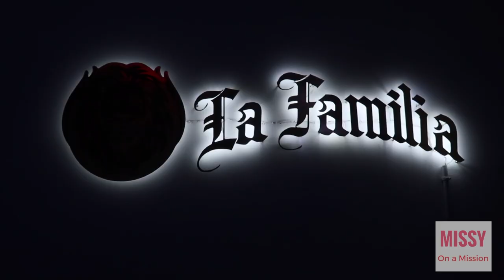Puma x Maybelline SuperStay Matte Ink lip Demo and Review| Launch Event Vlog | Missy on a Mission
Demo at 03:05

Hi Guys!

Check out the new Puma x Maybelline street wear, ashleisure inspired make up collection collab and some highlights from the launch event.